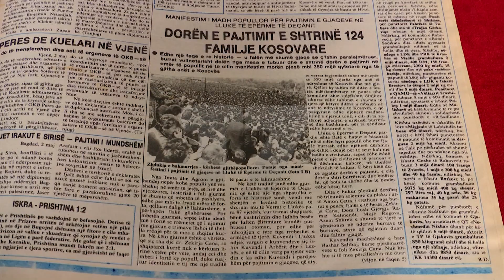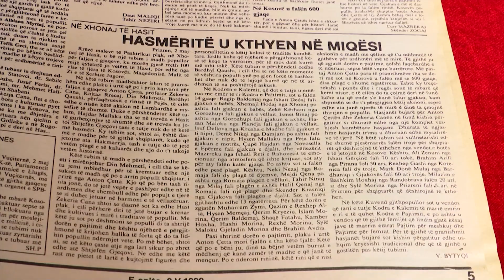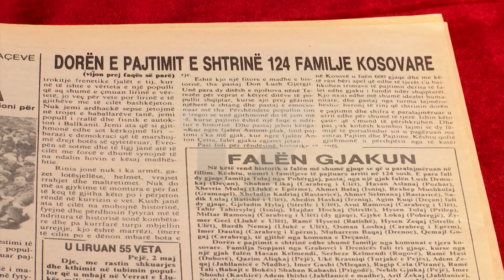32 vjet nga tubimi historik për faljen e gjaqeve | T7